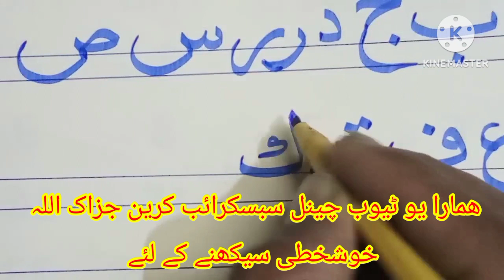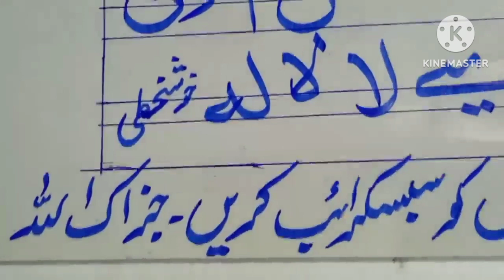Arabi mask dekhne ka aasan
Arabi writing mask l  ekhne ka bahut hi aasan tarika